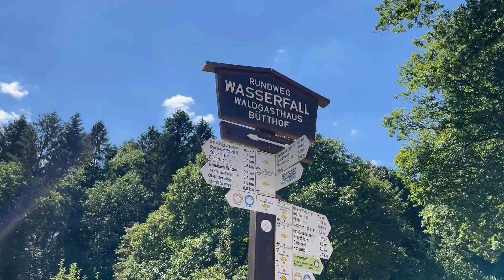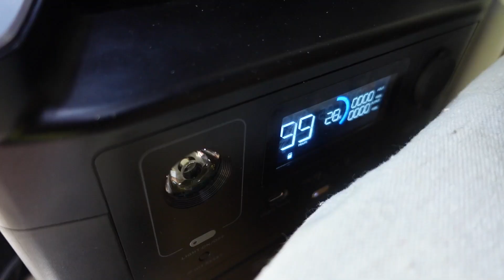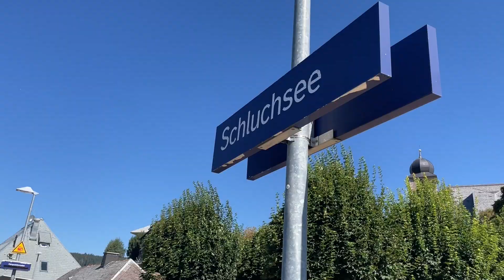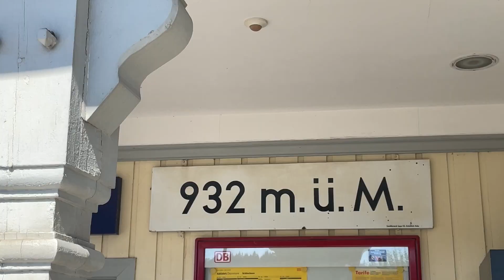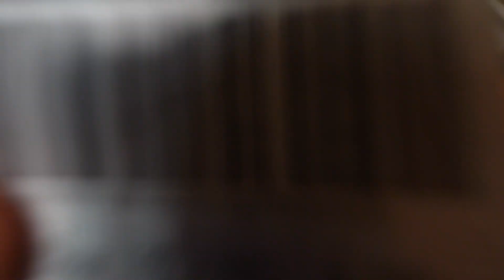Driving through Germany's Black Forest #1 | Van Life Germany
Driving through Germany's black forest | Van Life Germany
We decided it was time to stop chasing waterfalls and croissants and head into the wilderness and see what the black forest is all about.